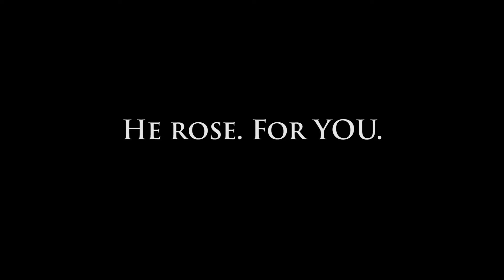He rose. For YOU.